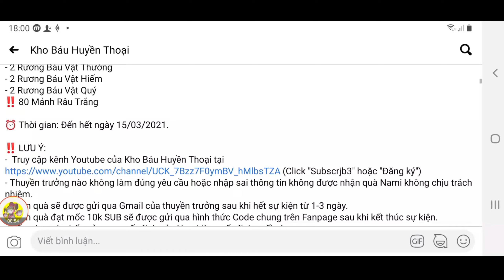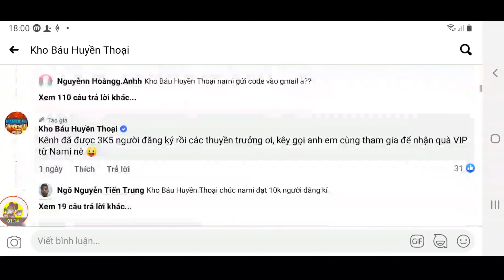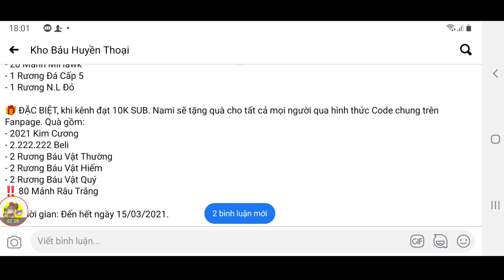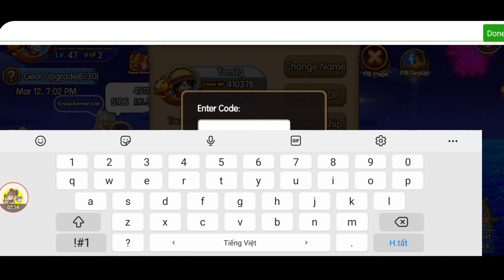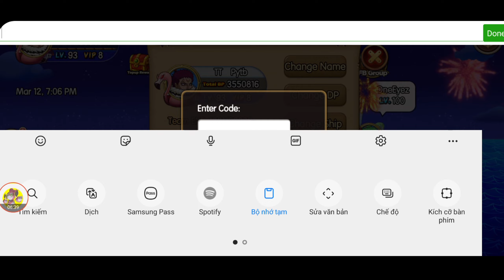Code Kho báu Huyền Thoại Bản Anh Vs Việt Mới Nhất | Cách Nhận Tứ Hoàng Râu Trắng Siêu Ngon | ttđp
1 like, 1 comment, 1 share là động lực giúp mình làm những vidieo tiếp theo!